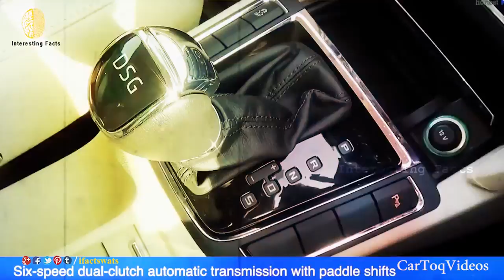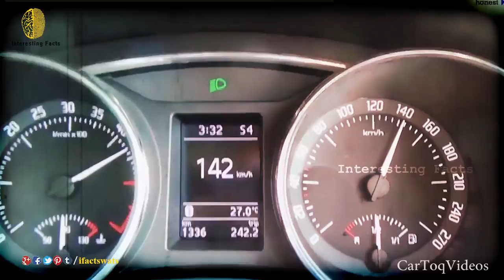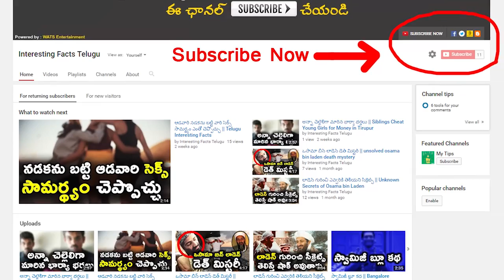స్కొడా కారు గురించి ఎవ్వరికి తెలియని నిజాలు || Things You Didn't Know About ŠKODA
Watch Amazing Facts About ŠKODA car / Things You Didn't Know About ŠKODA car / Telugu Interesting Facts